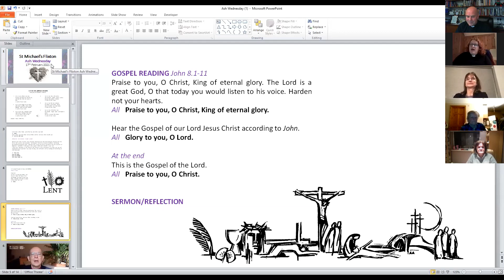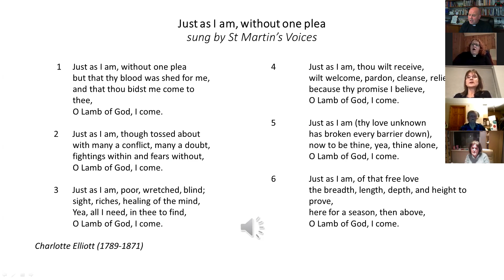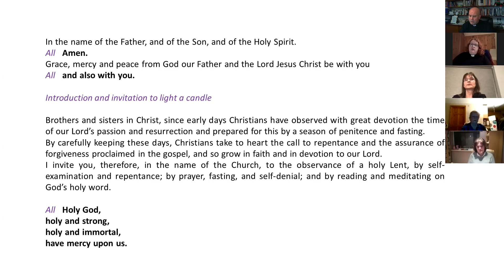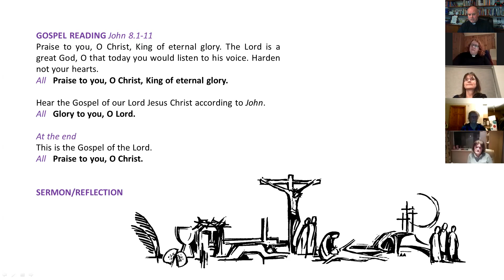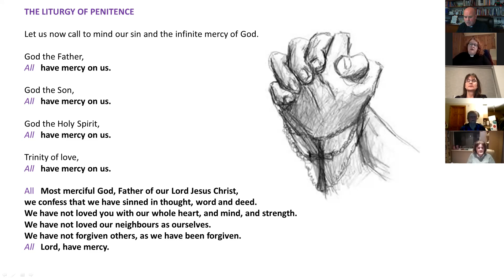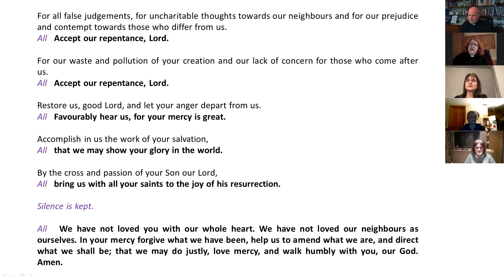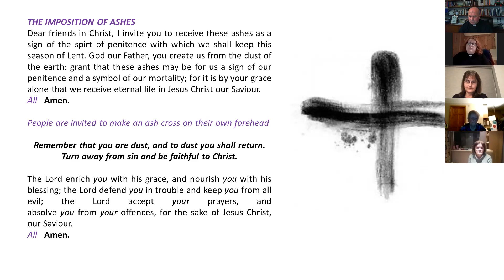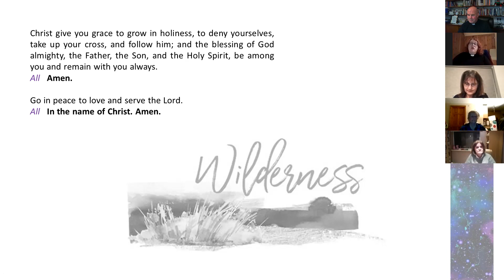Holy Communion service for Ash Wednesday on 17th February 2021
Rev Huw Thomas and Rev Fiona Jenkinson led our online Ash Wednesday service.  Bishop Mark Ashcroft, Bishop of Bolton, delivered the sermon.  The hymns were 'Just As I Am', and 'Guide Me, O Thou Great Redeemer'.